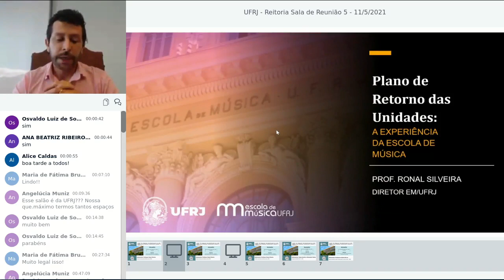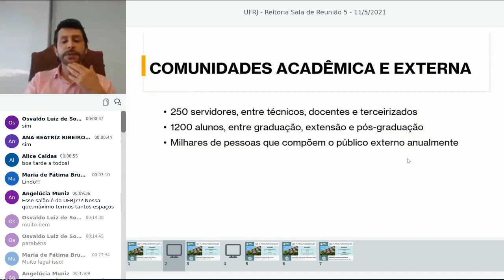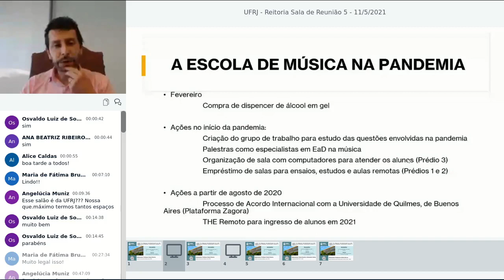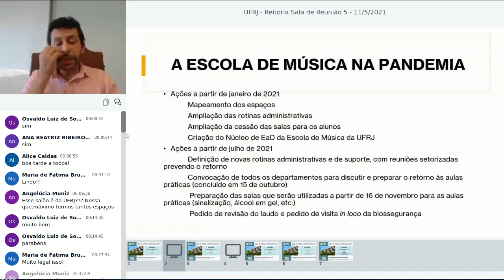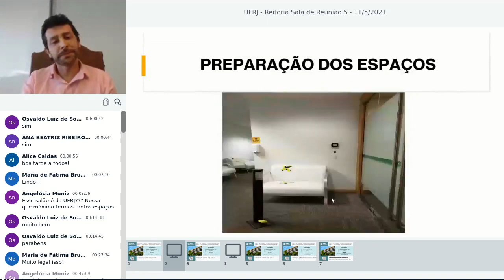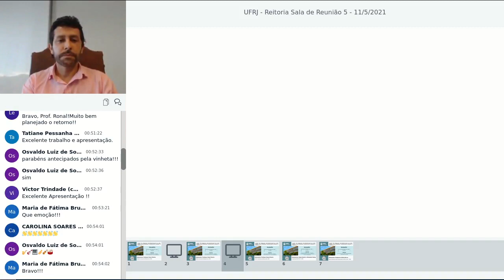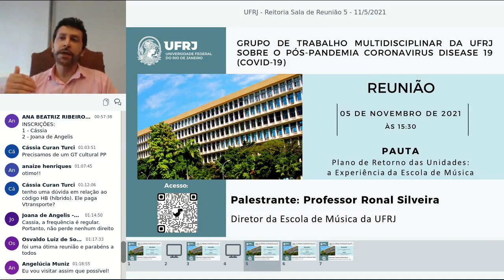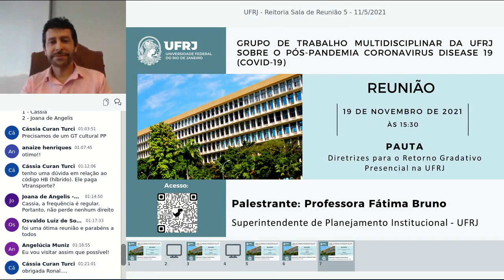Plano de Retorno Presencial das Unidades: a experiência da Escola de Música.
Palestrante: Prof. Ronal Silveira - Diretor da Escola de Música da UFRJ